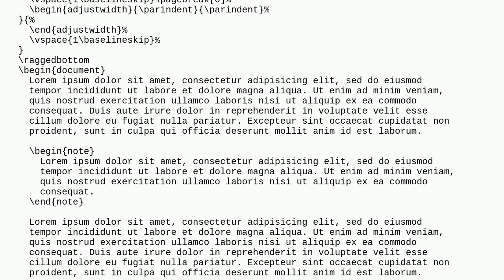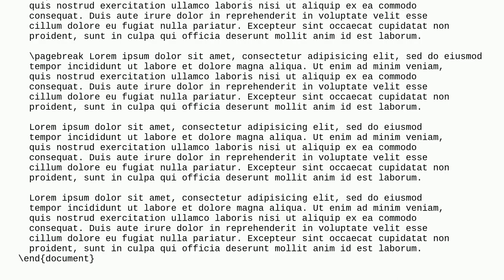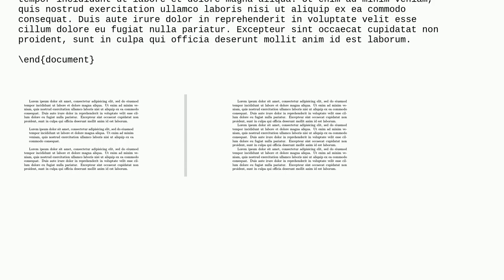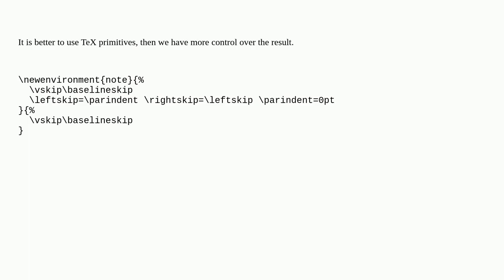Tex: Fail to add one-line space before and after memoir's adjustwidth environment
Fail to add one-line space before and after memoir's adjustwidth environment

A special thanks goes out to the community

  memoir vertical-spacing